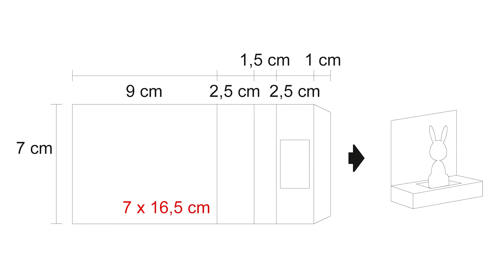Basteln für Ostern | 3 Goodie Geschenkverpackungen | DIY Geschenkidee zu Ostern selber basteln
Ostern steht vor der Tür! Heute zeige ich euch dazu drei Verpackungsideen dazu :)

Viel Spaß beim Zusehen & Nachbasteln! :)

Verwendete Materialien (*):

• Falzbrett ScorPal, metrisch
• Silhouette Portrait Schneidplotter

Achtung: Bitte bemüht euch selbst um einen guten Preisvergleich. Die Links sind nur als Hilfsmittel gedacht, damit ihr euch ein genaueres Bild davon machen könnt, was ihr für das im Video Gezeigte verwenden könntet. Alternativen gibt es eigentlich immer!

Auf Twitch finden regelmäßig Livestreams statt. Folge mir dort, um keinen Livestream zu verpassen

♥ Sei kreativ! ♥